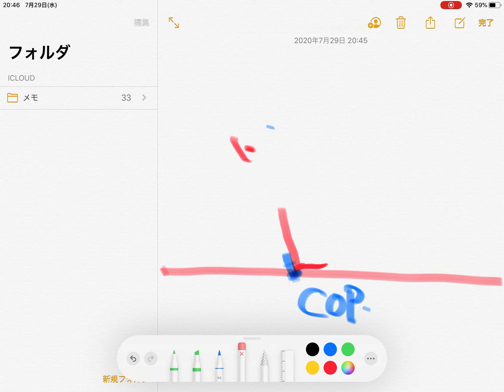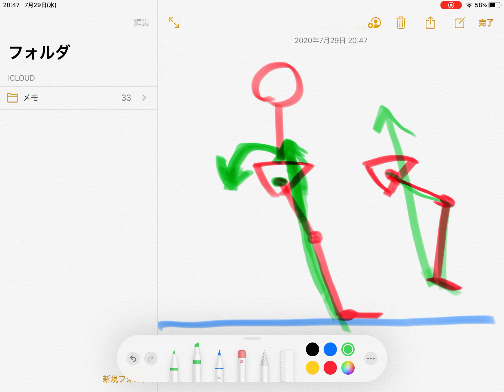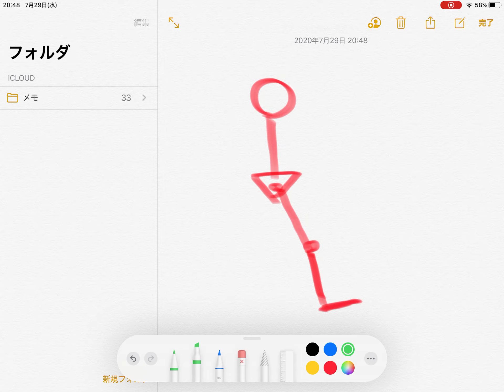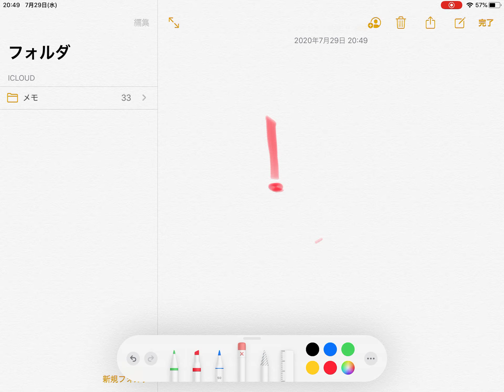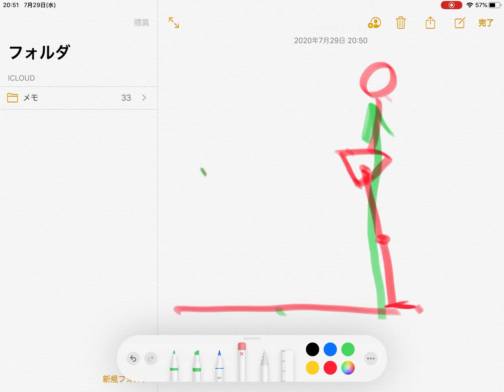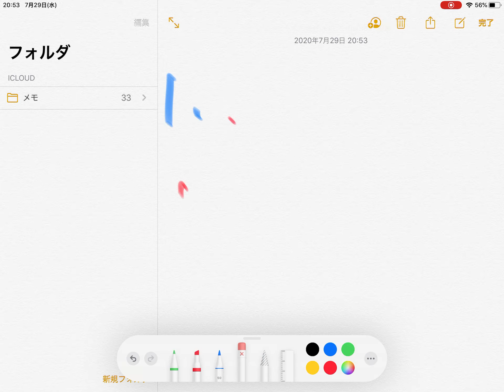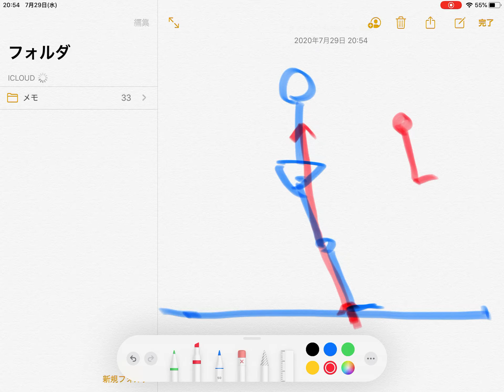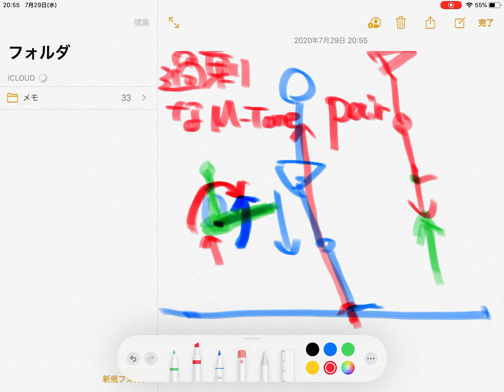教科書だとわかりにくい・・・【関節モーメント】を手書きでわかりやすく解説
教科書上の平面図だと非常にわかりにくい関節モーメントについて
手書きで解説します。

目次
0:00はじめに関節モーメント
1:22股関節の関節モーメント
3:55床反力は・・・
7:49骨盤の偏移がある場合
9:40骨盤の後方偏移と前方偏移

＠PTDAI16

ブログ
2つ運営中

DM、コメントもらえると喜びます😊